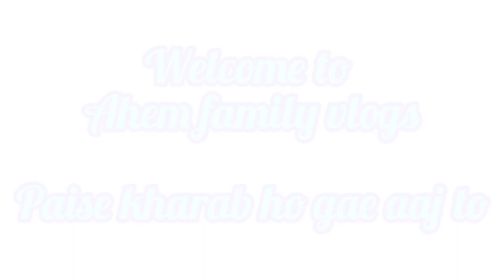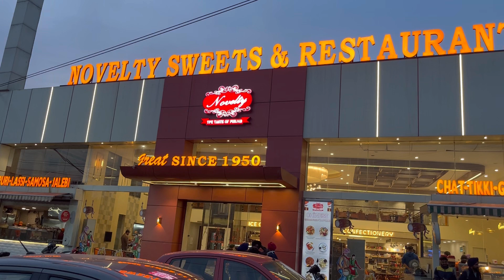Chotamechanic love viral viralvideo familyvlog youtuber baby yt viralsong masti kids cute